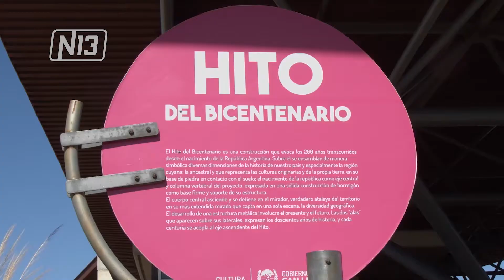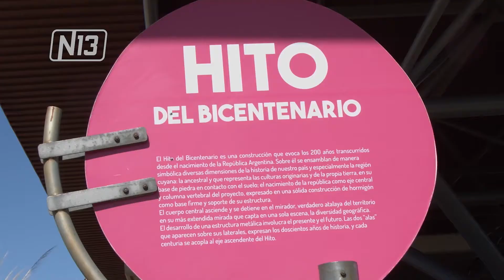EL HITO DEL BICENTENARIO ABRIÓ SUS PUERTAS CON UNA MUESTRA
El Hito del Bicentenario reabrió sus puertas con la inauguración de la muestra “Ciclos y Lunas” de la artista plástica Ileana Calvi. Qué ustedes pueden visitar de martes a domingo de 9 a 18 hs, durante el mes de diciembre. (En enero el horario será de 8 a 14 hs)